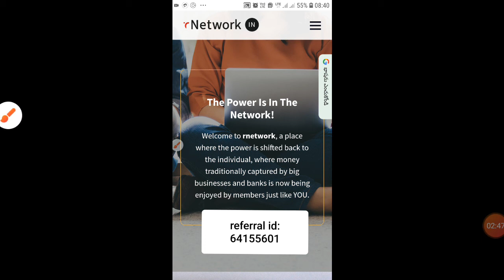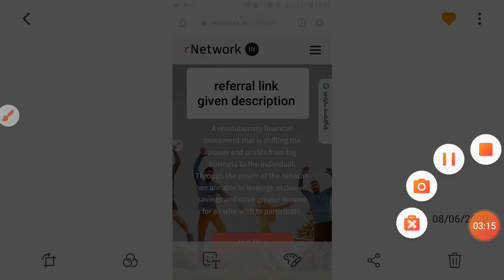Candy crush saga level 425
How to play candy crush saga level 425

R network an excellent earning opportunity